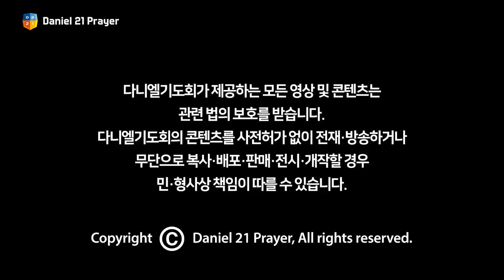[2021 다니엘기도회 20일차 말씀] 강내우 대표 | 2021-11-20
강사 - 강내우 대표

 - 성악가
 - 버금아트미션 선교회 대표
 - 여의도순복음교회 지휘자

제목 - 하나님의 꿈, 연합

본문 - 로마서 12:2
2 너희는 이 세대를 본받지 말고 오직 마음을 새롭게 함으로 변화를 받아 하나님의 선하시고 기뻐하시고 온전하신 뜻이 무엇인지 분별하도록 하라

#11.1(MON)~21(SUN) 매일 저녁 8시~10시
다니엘기도회 유튜브 채널
다니엘기도회 홈페이지
OCBN(전용 셋톱 OBOX 이용)에서 생중계 됩니다.